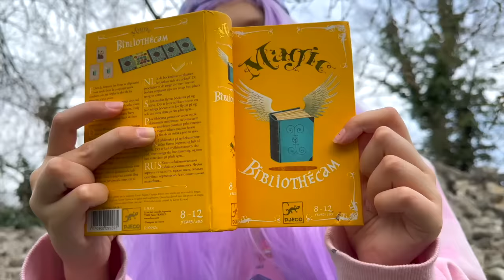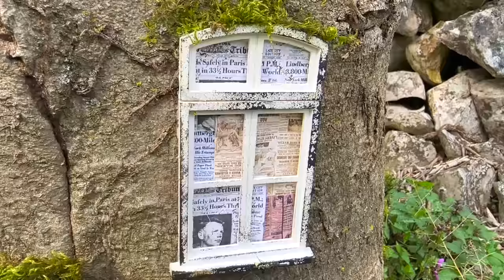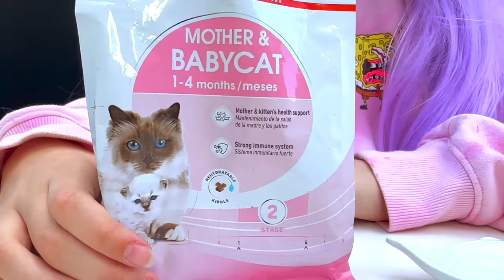True Story about the SMALLEST Rescued Kitten ! The cat raised by a mouse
Origin story of the smallest rescued kitten in the world. The cat  raised by a mouse and a new house for cats and kittens!

Rescued the smallest kitten in the world and built a house for kittens and cats ! How to make Amazing kitten Cat Pet House from cardboard.